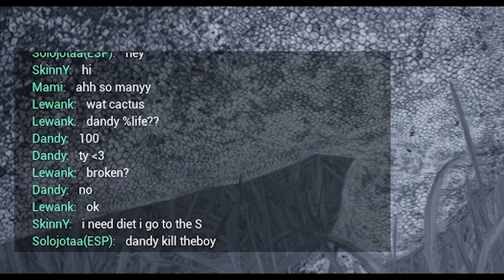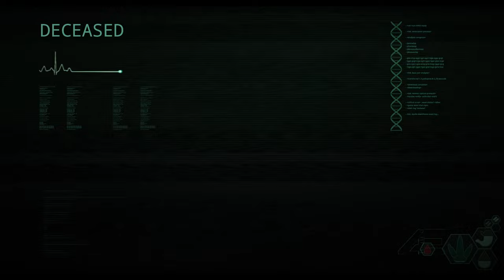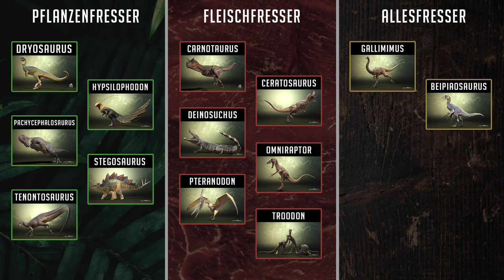DICKSCHÄDEL verteilt KOPFNÜSSE! 🦕 Die AGGRESSIVSTE DINOFAMILIE der Insel! - The Isle Evrima